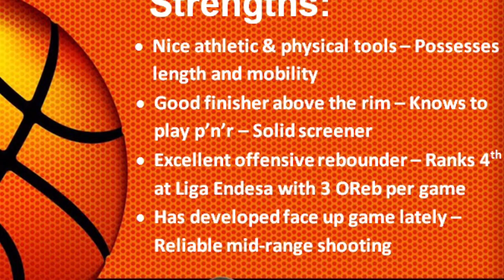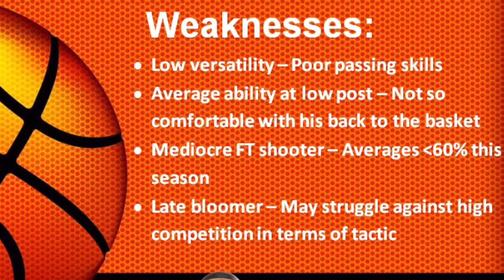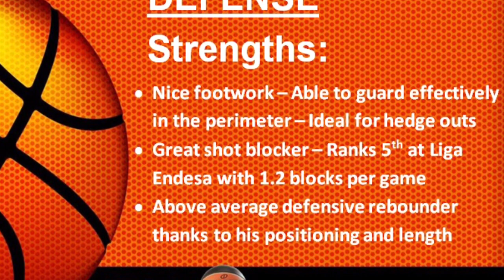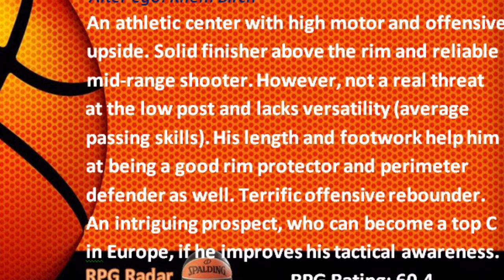Kyle Alexander || 2020-21 Late Season Scouting Report